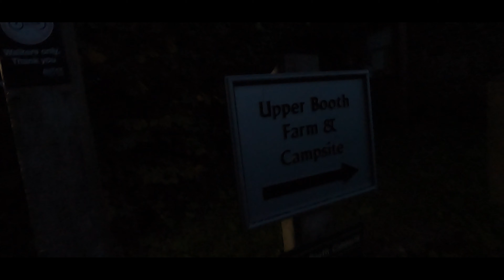Hiking Highlights | 16/08/2020-18/07/2021 (Ashton Hiking Group)